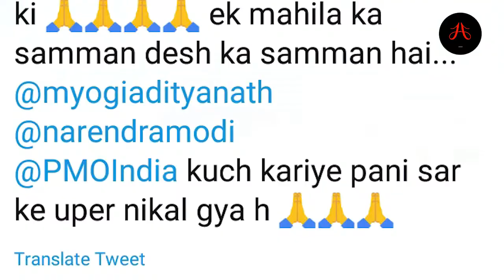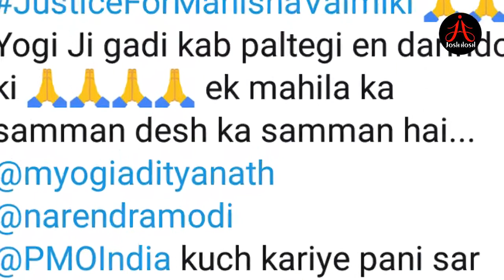क्या यह है BJP की सोच ? यदि हां तो ..सावधान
यह वीडियो देखिए.
 वीडियो की भाषा चौकाने वाली है ।
 क्या कोई बड़ा संकेत भी है ।
क्या अब उत्तरप्रदेश में कानून के कोई मायने नही ?
क्या दोषियों को सज़ा सिर्फ गाड़ी पलटा कर ही मिलेगी ।
क्या फैसला ऑन द स्पॉट ही होगा ?
क्या अदालतों के कोई मायने नही होंगे...
सवाल इसलिए क्योंकि भाजपा की बडे नेता जब इस तरह का गैरजिम्मेदार बयान दे कर मुस्करा रहें हो .जब यूपी में इस तरह से गाड़ी पलटने के मामले सामने हों...जब सोशल मीडिया पर लोग इस तरह की घटनाओं को लेकर समर्थन में खड़े होने लगे तो स्थिति चिंताजनक बन जाती है ।
यदि ऐसा हुआ तो कानून व्यवस्था के क्या मायने होंगे ?
सोचिएगा ..जिस विषय को यूं हल्के से बुना जा रहे हो...वो असल में कितना गम्भीर है
Voice Over : Ashish Chaubey
Video Editor : Ravi Sarathe